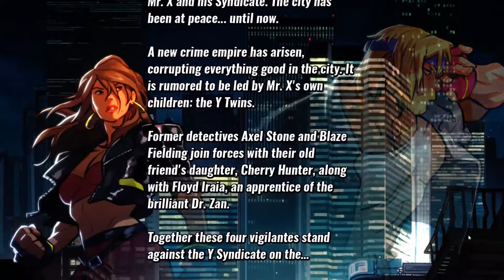Streets of Rage 4 Walkthrough Level 1 - The Streets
Level 1: The Streets
Difficulty: Hard

Welcome to Kwij Gaming's walkthrough of Streets of Rage 4. I'm playing on the Xbox One and am doing the Hardest difficulty (except for Mania mode). It's pretty tough for me so the letter grades are pretty low at the end of each one. The difficulty seems to plateau after level 2 so hope you enjoy! Check out more videos below, and keep an eye out for my live streams!